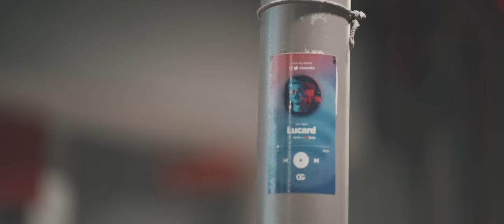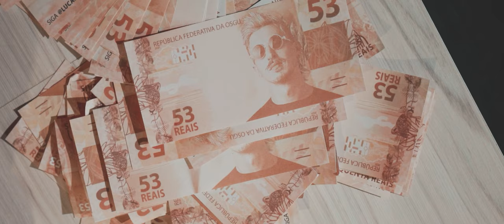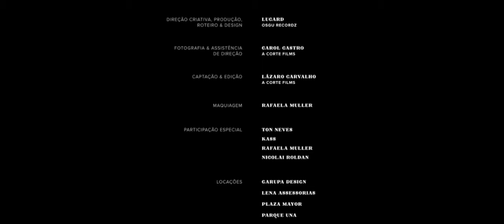Lucard - EGO (Avançado & Visitante) 🌀 🛸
SIGA OSGU RECORDZ

FICHA TÉCNICA

Parte I - Avançado

🌀 Autoria/composição: @lucardrecordz
🎶 Produção: @lucardrecordz, @osgurecordz
🎹 Instrumental: @pug7i
⚙ Mixagem/masterização: @kassrecordz

Parte II - Visitante

🛸 Autoria/composição: @lucardrecordz
🎶 Produção: @lucardrecordz, @osgurecordz
🎹 Instrumental: @faeldob.o, @andrebeatzfl
⚙ Mixagem/masterização: @kassrecordz

Vídeo

🎬 Direção/produção/roteiro/design: @lucard53
🎥 Captação/edição: @acortefilmes, @lazaro.acorte
📷 Fotografia/assistência de direção: @carolcastrofoto
💄 Maquiagem: @rafamullermakeup
👯 Participação especial: @tonrecordz, @kassrecordz, @rafamullermakeup, @prxncxp3
👕  Figurino: @lucardrecordz, @forall.style, @g_ramm15
🙏 Agradecimentos especiais: @eduardolena, @gizellemaciel, @eloylena, @parqueuna